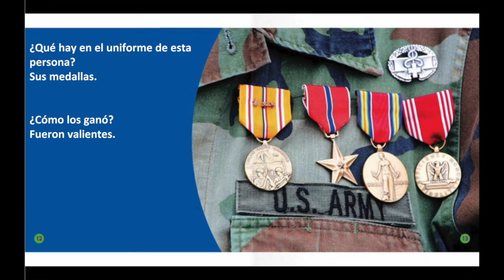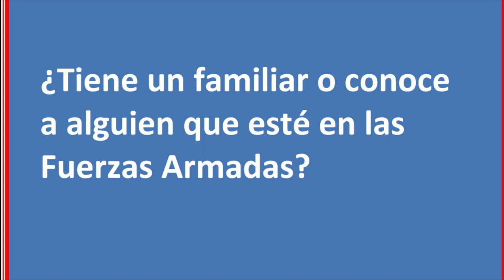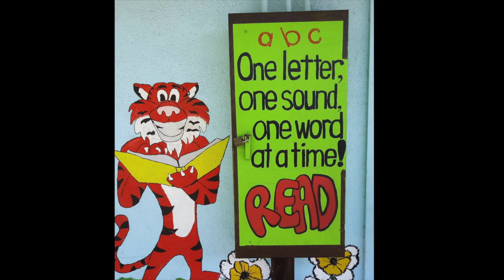Dias Festivos - Día de los Veteranos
¡Un libro en español!
¿Sabes qué es un veterano? Lo averiguará después de leer este cuento. ¡Diviértete y no se te olvide darle las gracias a un veterano!

Do you know what a Veteran is? You will find out after you read this story. Have fun and do not forget to THANK A VETERAN!